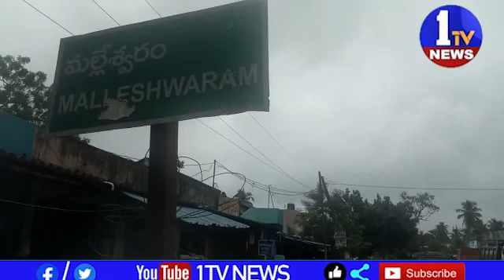కృష్ణాజిల్లా పెడన నియోజకవర్గం